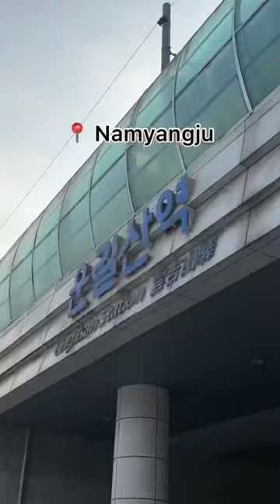Food Diary 1